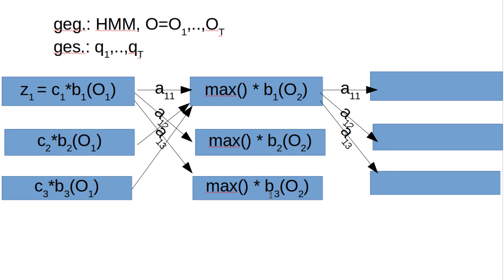Machine Learning #46 - HMMs #3 - Das Dekodierungsproblem und der Viterbi Algorithmus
In diesem Tutorial sehen wir uns eine Lösung für das Dekodierungsproblem der HMMs an.